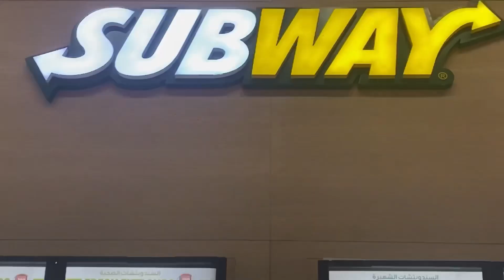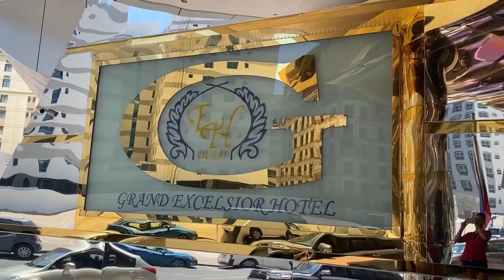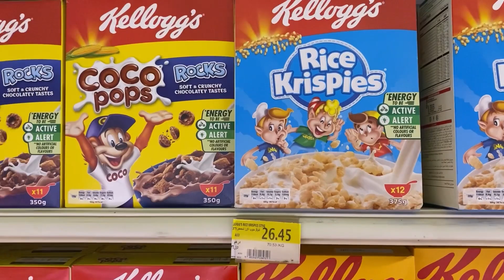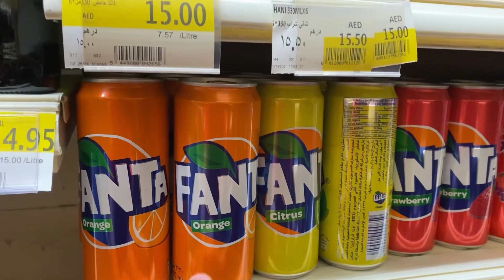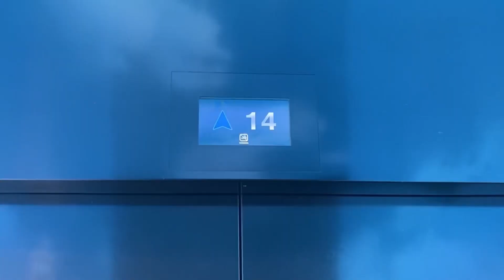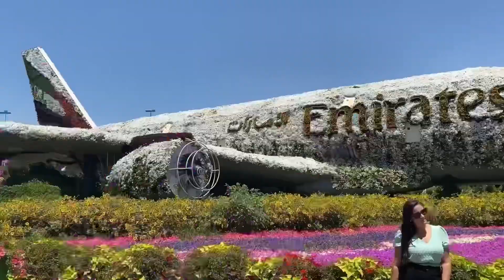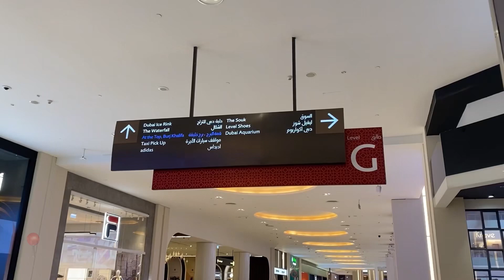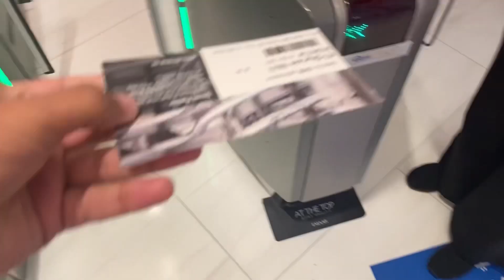DUBAI - O que NINGUÉM te mostra | ROTEIRO COMPLETO DE 5 DIAS COM PREÇOS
CHEGUEI EM DUBAI!! Simplesmente cheguei na cidade mais cobiçada do mundo... Afinal, Dubai onde fica? Como é a cidade? Será que é muito caro ir para Dubai? Nesse vídeo eu mostro os atrativos e também a realidade da cidade... visitei um supermercado em Dubai... visitei a feira do ouro, Dubai mall com o maior Shopping do mundo, atrativos... enfim... o vídeo está completo para você que vem a Dubai no Emirados Árabes Unidos.

⬇️⬇️ VÍDEOS SUGERIDOS ⬇️⬇️

✅ Como é viajar com turkish Airlines na classe econômica? Foram 12 horas de voo do Brasil até Istambul